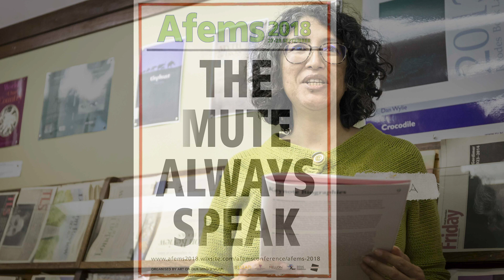Lets Talk About Sex Baby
African Feminism (Afems) 2018: The Mute Always Speak
Rhodes University, 27-29 September 2018

Let's Talk about Sex Baby...
Chair: Gabeba Baderoon
English Seminar Room

Jenny B. du Preez: Rediscovering the Erotic as Ordinary in Selected South African Short Stories
Kegan Gaspar: Silent No More: Voicing Queerness in African Short Fiction
Tinyiko Chauke: Women’s Conceptualisations of Sexual Liberation in Patriarchal Contexts of a Democratic South Africa
Olarotimi Daniel Ogungbemi: Language, Female Sexuality and Gender Ideology in Chinelo Okparanta’s Under the Udala Trees and Jude Dibia’s Walking with Shadows